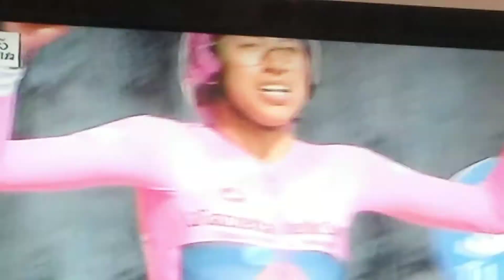30 de mayo de 2021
Egan Bernal campeón del Giro de Italia 2021 y Daniel Martínez 5 en la general